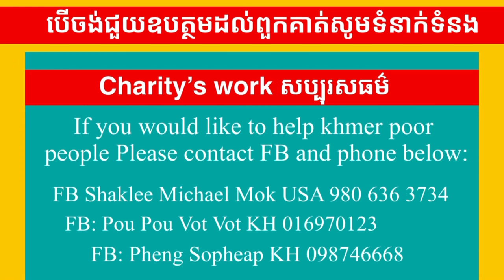#169 គ្រួសារកំសត់របស់ប្អូនរ៉ាម៉នមានការលំបាក បានទទួលថវិកាឧបត្ថមពីបងរី នៅអាមេរិក Michael Mok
គ្រួសារប្អូនសាម៉នមានការលំបាក បានទទួនលថវិកាដែលឧបត្ថមពីបងរីMichael Mok